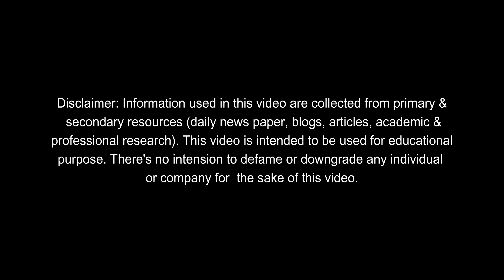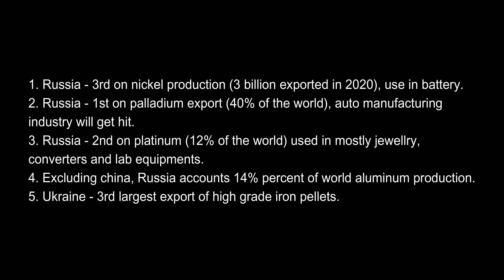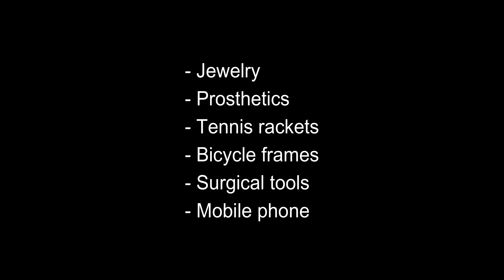রুশ-ইউক্রেন যুদ্ধ: বাংলাদেশের সব পণ্যের দাম বাড়বে? বাংলাদেশের অর্থনীতিতে প্রভাব Russian -Ukraine War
00:00 Introduction
00:51 Oil, Gas & Energy Industries
03:56 Fertilizer Industry
05:29 Metal Industry
08:25 Food Industry
10:03 Airline Industry
11:46 Banking/Financial Industry
12:36 Economical impact in Bangladesh
17:35 Outro